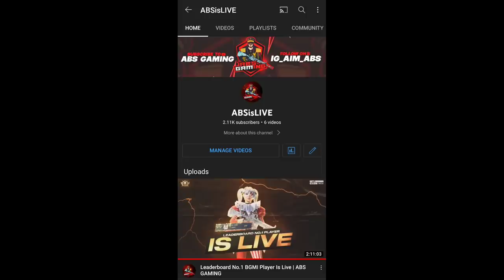🇮🇳DAY-1🇮🇳 Platinum To Conqueror In BGMI 😱- iPhoneXR,11,11Pro,11ProMax,12,12PRO,13,13Pro,13ProMax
CLAN_____Aim Achiever

Jujitsu kaisen mode gameplay
how to play spider man mode
Jujitsu kaisen mode ki power kaha milti hai
Jujitsu kaisen mode me rank Push kese kare
new season kab start hoga
spiderman mode lag fix
 bgmi
 solo conqueror bgmi
solo rank push Jujitsu kaisen events
Jujitsu kaisen event gameplay
bgmi 1.8 update
bgmi 1.8updaterankpush